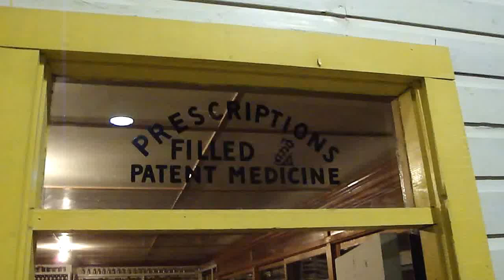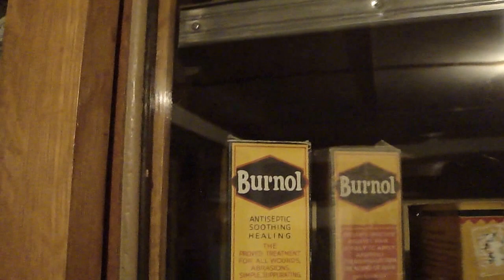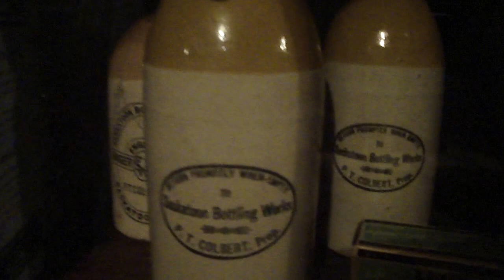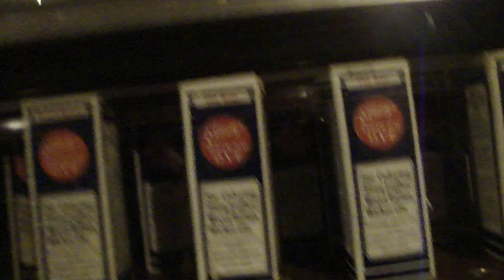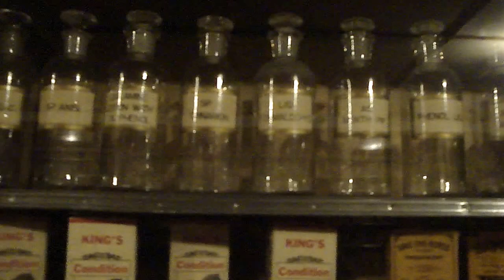100 year old pharmacy